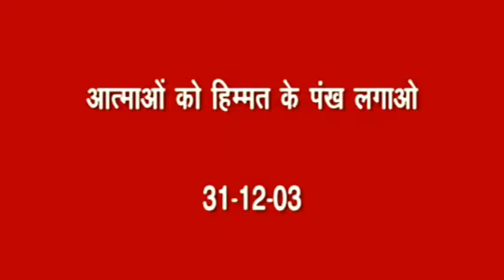आत्माओं को हिम्मत के पँख लगाओ..। अव्यक्त बापदादा ।